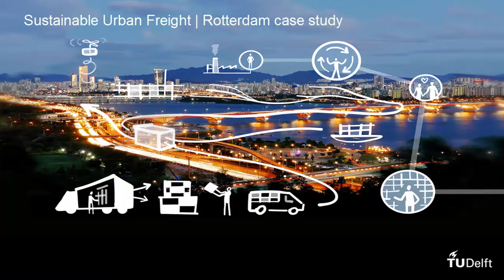CLOG01x_2018_1-5-2_Case_study_Rotterdam-video